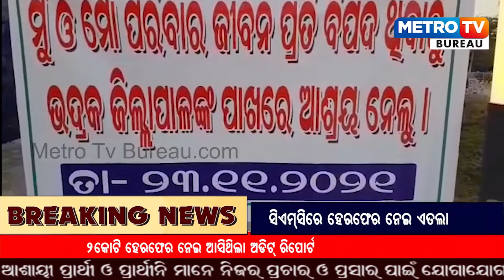ପୋଲିସ ହସ୍ତକ୍ଷେପ ପରେ ବି ଚାଲୁଛି ଆକ୍ରମଣ The attack continued even after police intervened